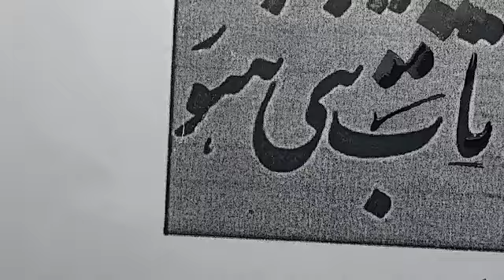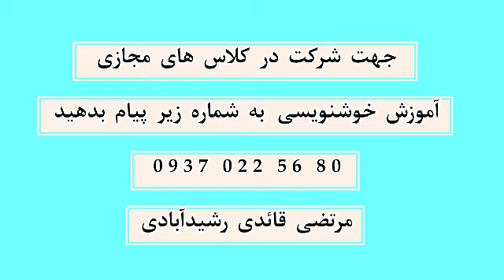خط_نستعلیق ، آموزش خط نستعلیق توسط مرتضی قائدی رشیدآبادی ، آموزش خوشنویسی ، آموزش خط(4)